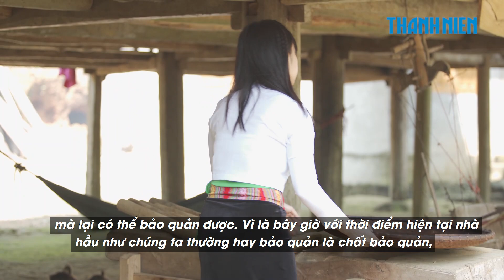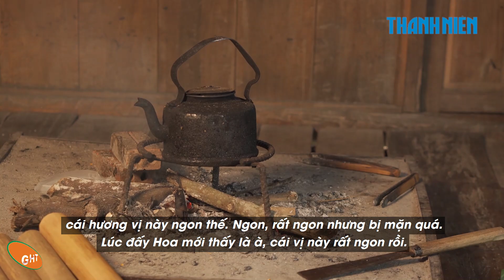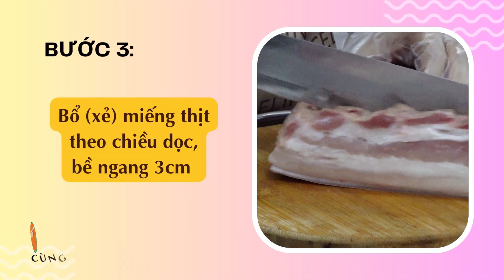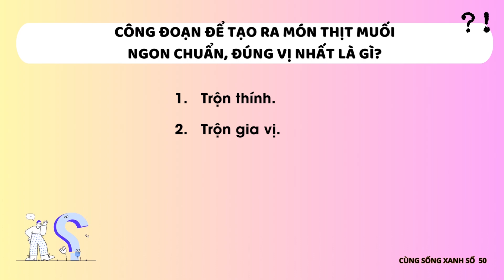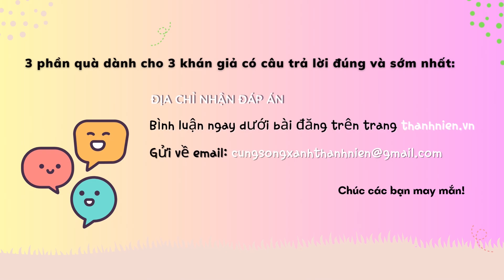Cùng sống xanh số 50: Cô gái người Mường muối thịt thơm từ kinh nghiệm dân gian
Nhận thấy hiện nay thực phẩm thường được bảo quản trong tủ lạnh và chất bảo quản hóa học, chị Nguyễn Thị Thu Hoa đi tìm cách mà người xưa bảo quản thực phẩm thế nào mà không có tủ lạnh và cũng không có hóa chất mà thịt vẫn để được từ 6 tháng đến 1 năm.

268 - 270 Nguyễn Đình Chiểu, Phường Võ Thị Sáu, Q.3, TP HCM